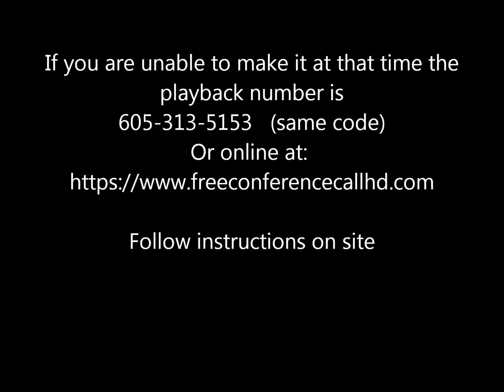Jared Rand’s “Global Guided Meditation Call” Nov. 20, 2019 # 646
My gratitude to Meditative Mind for most of the selections that I use for this meditation call.

Music:  Detoxify with 741Hz | Remove Toxins & Cleanse Infections |
               Solfeggio Mandala Sound Bath

                                       ~YOU ARE the PARTY ~

9:00 pm Eastern-Wednesdays  Call in numbers the same   or

Music etoxify with 741Hz | Remove Toxins & Cleanse Infections | Solfeggio Mandala Sound Bath